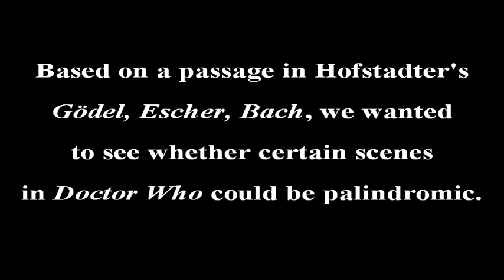Godel, Escher, Dalek (Doctor Who goes palindromic) - Example 2b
The Daleks meet the Cybermen. And then meet them again. And again.

(I have a Gravatar user called Emfour to thank for this - Emfour, if you're watching this, thank you!)